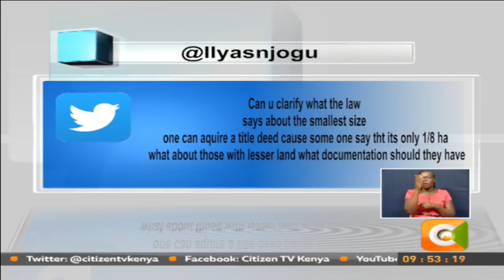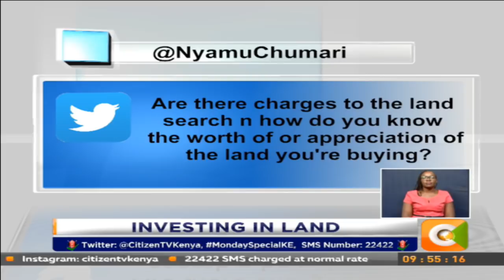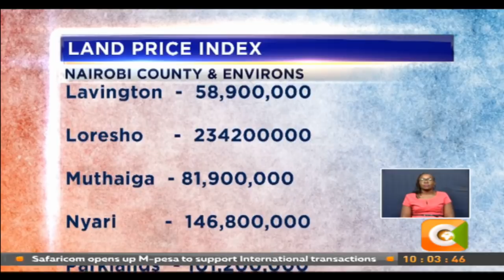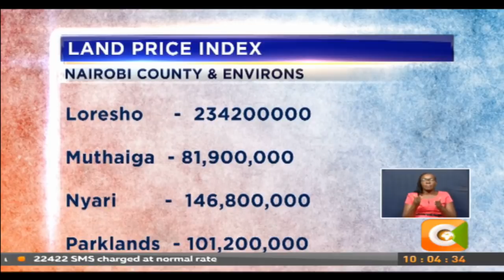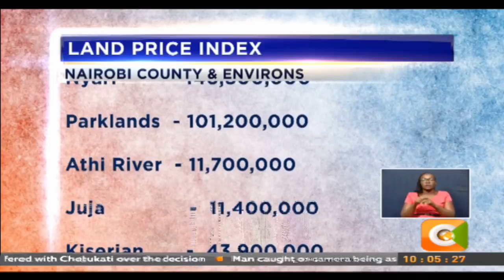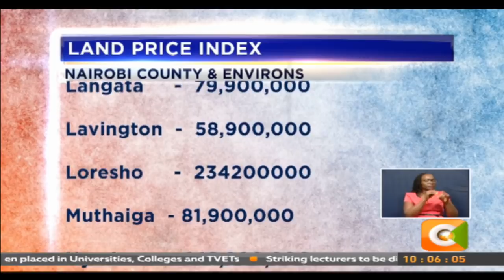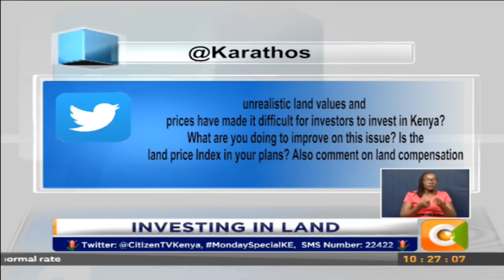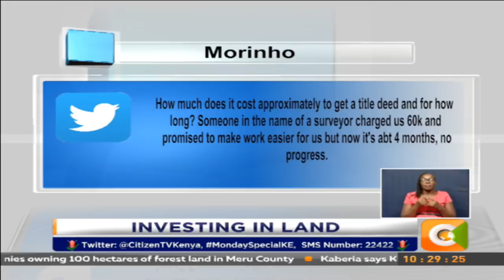Monday Specia l Step-by-step guide on how to buy land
Monday Specia l Step-by-step guide on how to buy land#MondaySpecialKE